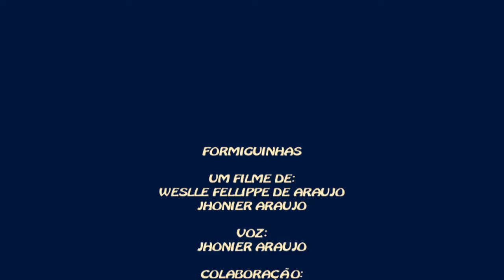8 FORMIGUINHAS VM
Mais uma produção WEFA FILMES & TV WEFA